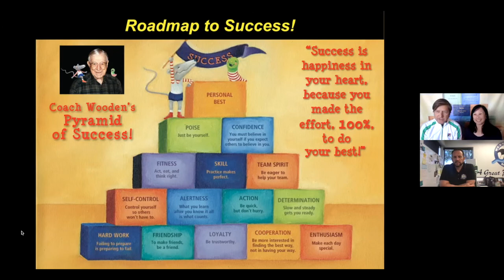Morning Message 6 8 21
Our Morning Message for today is all about PERSONAL BEST!  First, we have one of our LAHS Seniors sharing their plans for the fall coupled with a rockstar third grader leading the Pledge.  Finally, we have the authors of Inch and Miles, Tim and Peanut Harper to share what PERSONAL BEST means to them and how we can show it each day!